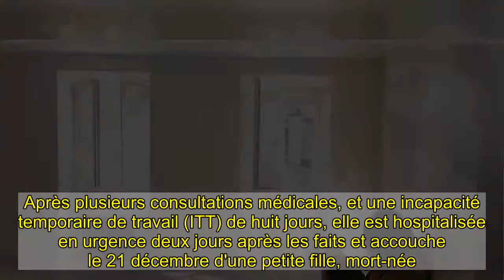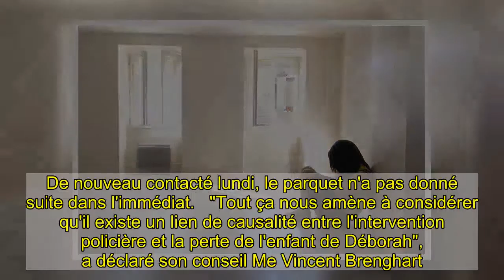Une femme accuse la police d'être responsable de sa fausse couche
La policière "m'a attrapée par le bras, m'a poussée contre le mur trois fois violemment"Déborah accuse également la policière de l'avoir "secouée" pour lui demander de s'excuser. À l’issue de leur garde à vue, les deux femmes ont écopé d'une convocation devant la justice en juillet pour outrage sur personne dépositaire de l'autorité publique, selon une source proche de l'enquête.   "Dans la nuit j'ai commencé à ressentir des douleurs" qui se révéleront être des contractions, retrace la jeune femme, émue. Après plusieurs consultations médicales, et une incapacité temporaire de travail (ITT) de huit jours, elle est hospitalisée en urgence deux jours après les faits et accouche le 21 décembre d'une petite fille, mort-née.  L'IGPN saisie"Je sens une injustice, j'ai perdu ma fille", murmure-t-elle d'une voix à peine audible. "Une enquête est confiée à l'IGPN pour déterminer précisément les circonstances de l'interpellation dénoncées par la jeune femme", avait précisé début janvier le parquet de Pontoise. De nouveau contacté lundi, le parquet n'a pas donné suite dans l'immédiat.   "Tout ça nous amène à considérer qu'il existe un lien de causalité entre l'intervention policière et la perte de l'enfant de Déborah", a déclaré son conseil Me Vincent Brenghart. "À ma connaissance, c'est la première fois que nous sommes confrontés à un cas de violence policière susceptible d'avoir entraîné la mort d'un enfant", a-t-il estimé.   Lire la suite